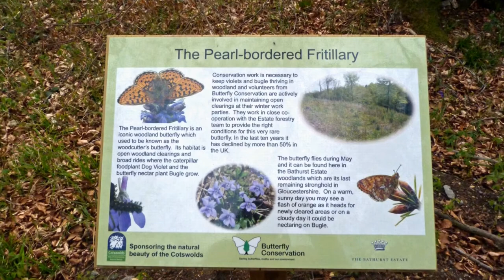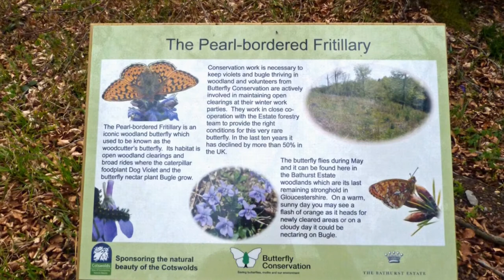Pearl-bordered Fritillary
Andrew Brown’s short video about the Pearl-bordered Fritillary in the Cirencester area. Stunning photography.